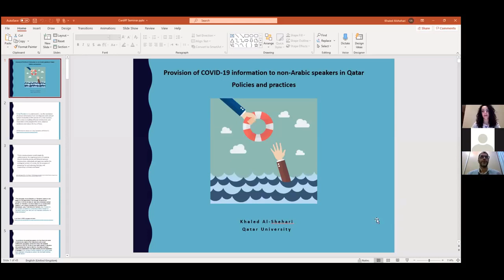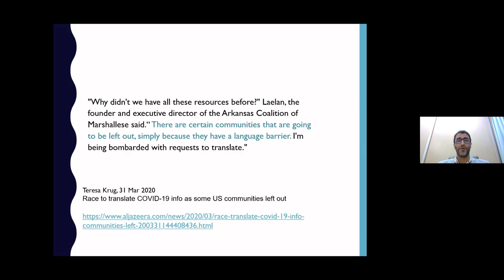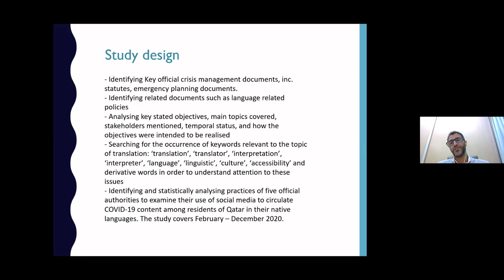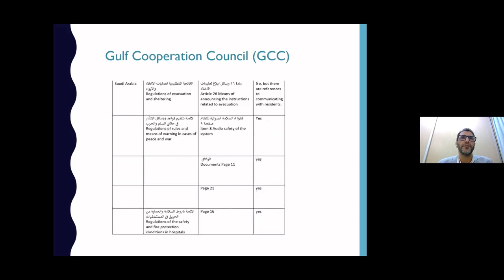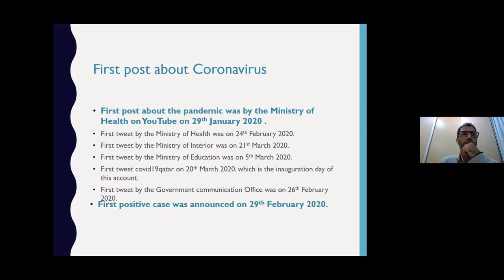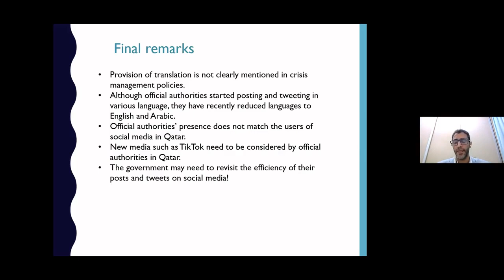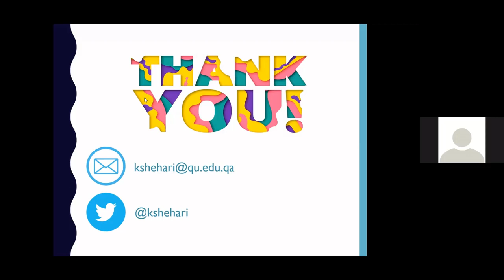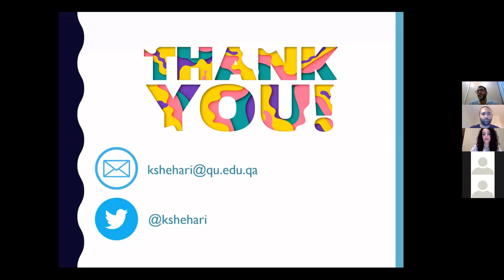The Role and Effectiveness of Multilingual (health) Communication in the time of COVID-19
Reflections from the UK and Qatar -  14 January 2021

A webinar consisting of two talks by Dr Khaled Al-Shehari (Qatar University) and Dr Khetam Al Sharou (Imperial College London), run by the Transnational Cultural and Visual Studies research theme under the School-wide Crisis and Culture research theme. The event is moderated by Dr Dia Borresly (Qatar University).

Rôl ac Effeithiolrwydd Cyfathrebu Amlieithog (iechyd) yng nghyfnod COVID-19: Myfyrdodau o’r DU a Qatar – 14 Ionawr 2021

Gweminar sy'n cynnwys dwy sgwrs gan Dr Khaled Al-Shehari (Prifysgol Qatar) a Dr Khetam Al Sharou (Coleg Imperial Llundain), sy'n cael ei chynnal gan thema ymchwil Astudiaethau Diwylliannol a Gweledol Traws-wladol o dan y thema ymchwil Argyfwng a Diwylliant ar draws yr Ysgol. Bydd y digwyddiad yn cael gymedroli gan Dr Dia Borresly (Prifysgol Qatar).